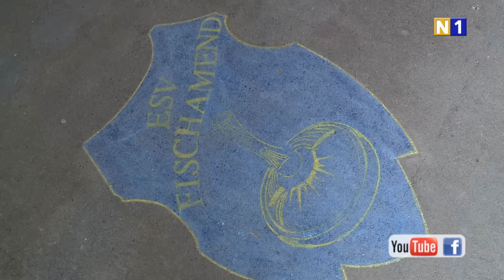Turnier der anderen Art des Eisstockvereins in Fischamend